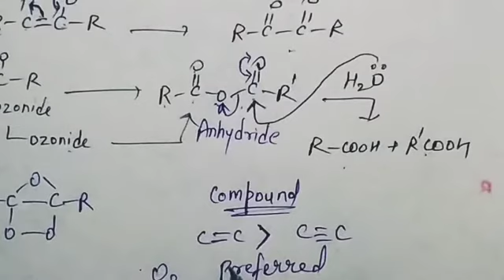Ozonolysis Reaction part-2 By Hitesh Gupta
Ozonolysis reaction
Ozonolysis of allylic alcohols
Ozonolysis of alpha,beta-unsaturated ketones
For NEET,JEE(Mains and Advance)
IIT-JAM and NET Aspirants
By Hitesh Gupta
For more videos and regular updates,